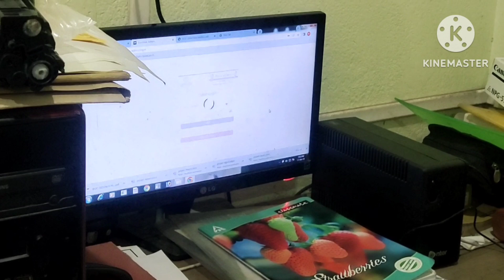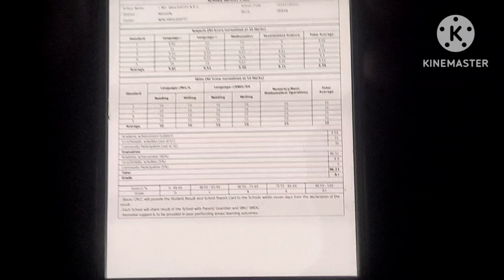গুণোৎসৱত আমাৰ বিদ্যালয়ৰ গ্ৰেড/বাইদেউ হঁতলৈ আনিলো টচৰ ৰিহা আৰু চাদৰ কম দামতে/ৰিজাল্ট চাব পৰা নাই নেকি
গুণোৎসৱত আমাৰ বিদ্যালয়ৰ গ্ৰেড/বাইদেউ হঁতলৈ আনিলো টচৰ ৰিহা আৰু চাদৰ কম দামতে/ৰিজাল্ট চাব পৰা নাই